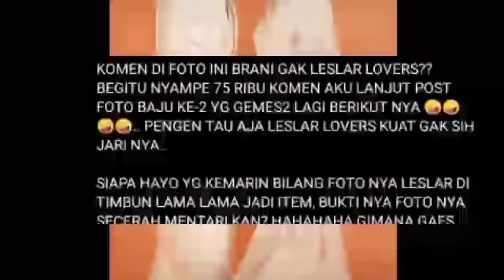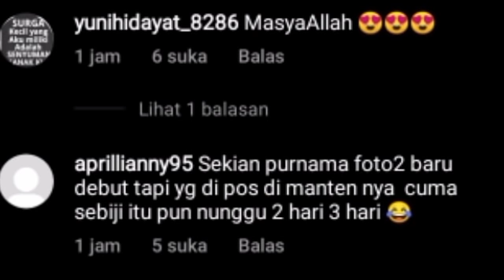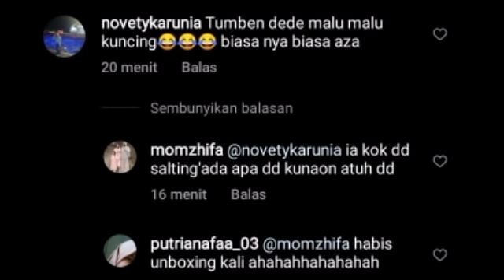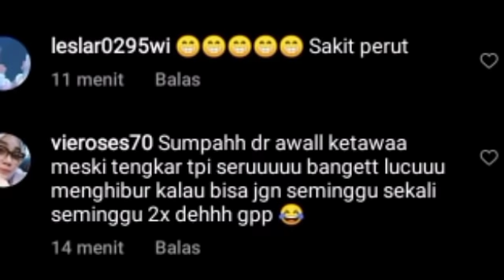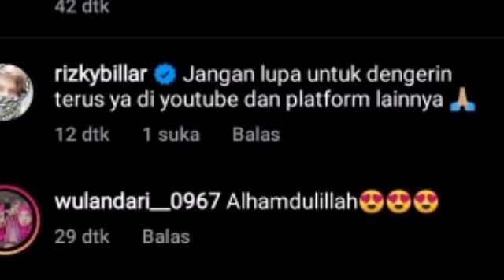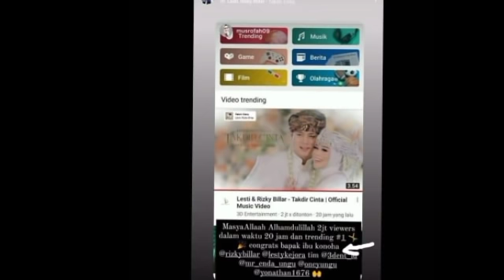AKHIRNYA ! RIZKY BILLAR ANGKAT BICARA SOAL LAGU TAKDIR CINTA YG TRENDING 1 PAK YONATHAN BILANG INI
Lesti kejora
Lesti
Lesti kejora
lesty & risky
Indosiar
Lesti DA
lesty DA